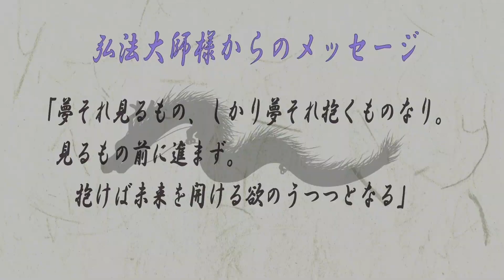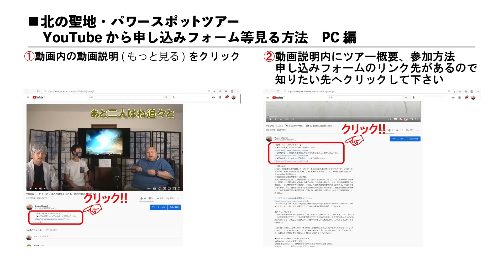【Vol.534】未知との遭遇！スタッフが撮った一枚の写真！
【今回のお話】
スタッフが夜ふとした時に１枚だけ撮った写真。そこには白いムカデと宇宙人！？が写っていた。

【聖地・パワースポットツアー】
｟★ツアー概要｠←ツアーの詳しい内容はこちら。
｟★参加方法｠←参加を希望される方はこちらをご覧の上、お申し込み下さい。